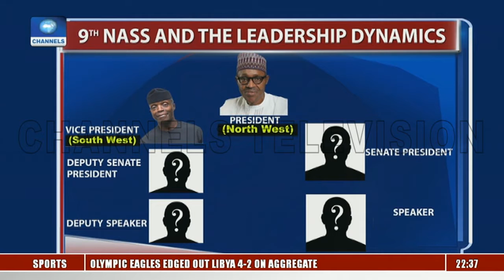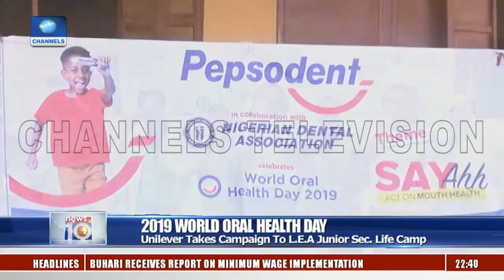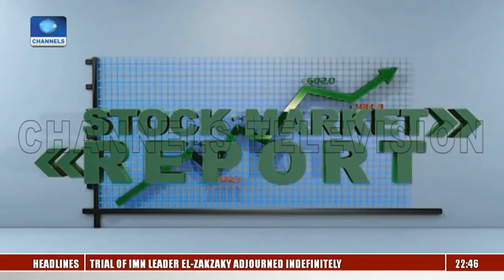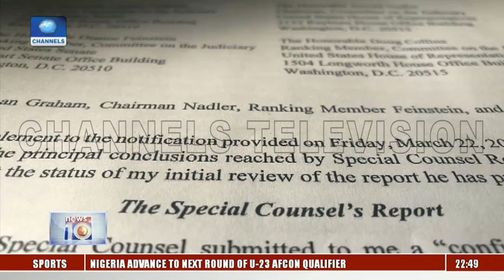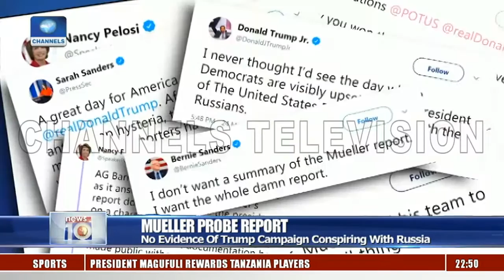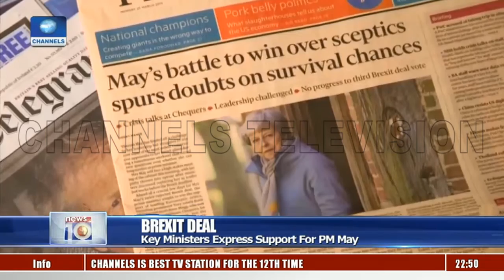Lawmakers Show Interest As Race For 9th Assembly Leadership Begins Pt.3 25/03/19 |News@10